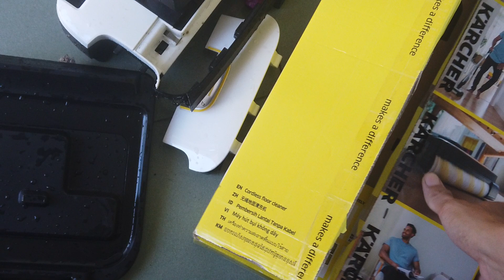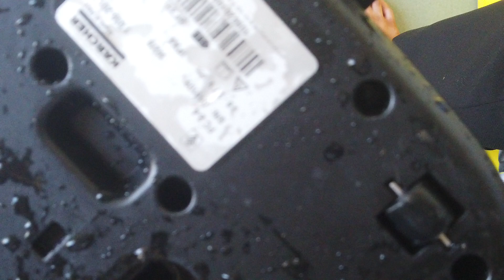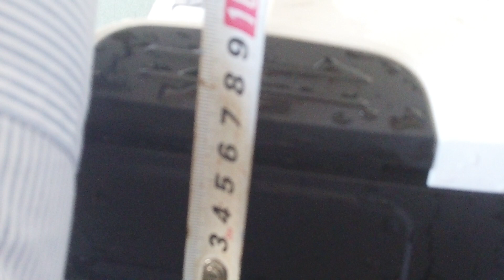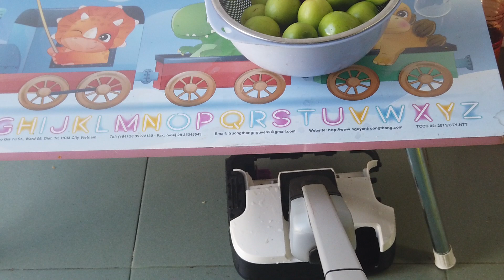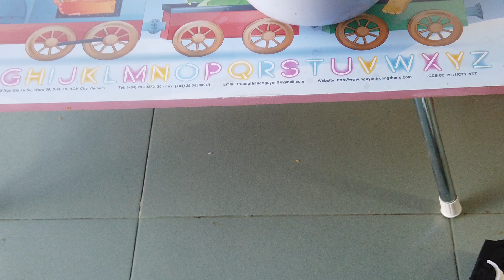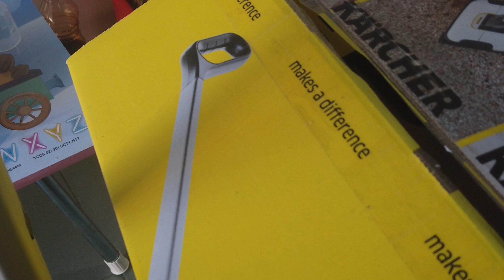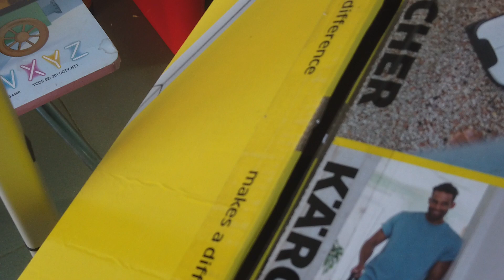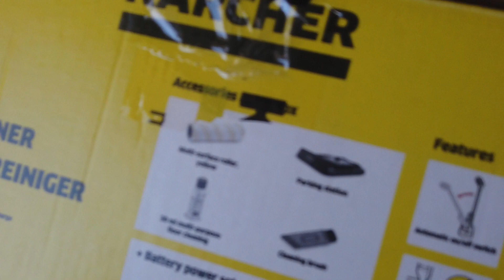Review nhanh Karcher FC2-4- máy lau sàn êm nhất 2024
© Bản quyền thuộc về Báo Serbia
© Copyright by Báo Serbia ☞ Do not Reup